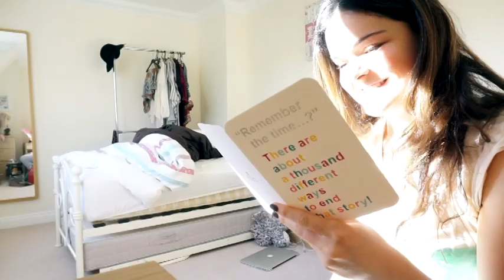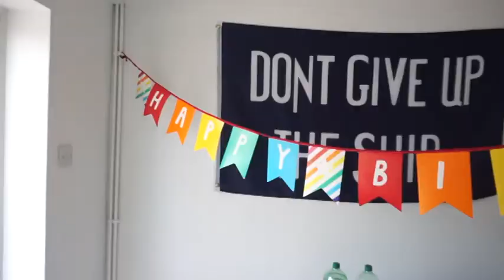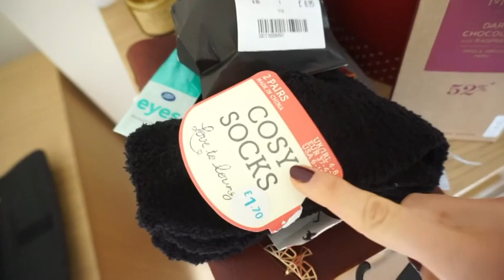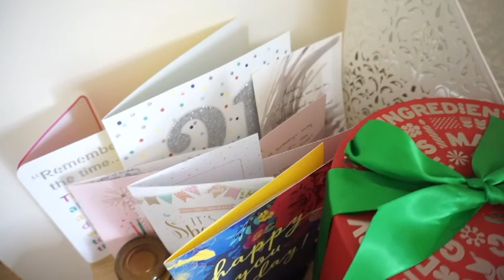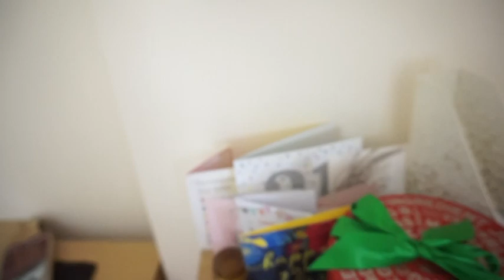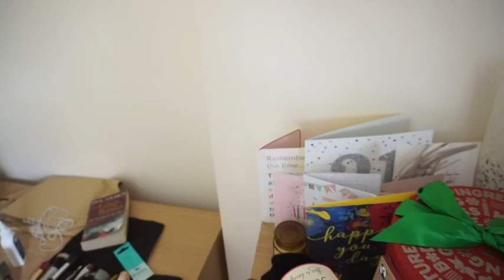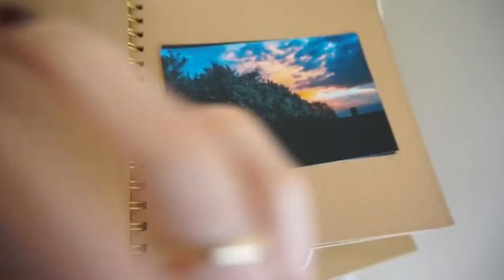MY 21ST BIRTHDAY IN ENGLAND: WEEK 9 | ALEXANDRA PLITT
// Turning 21 in England!!! And my sister goes back home. Boo.  //